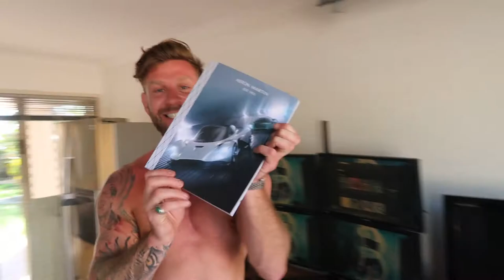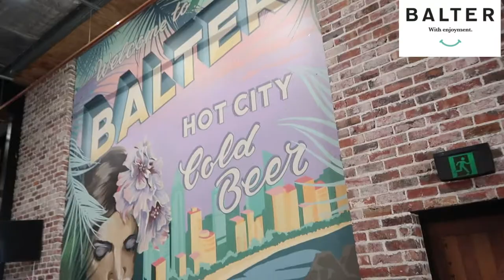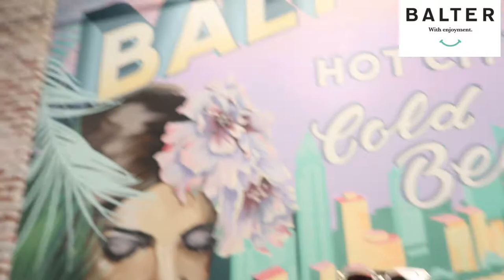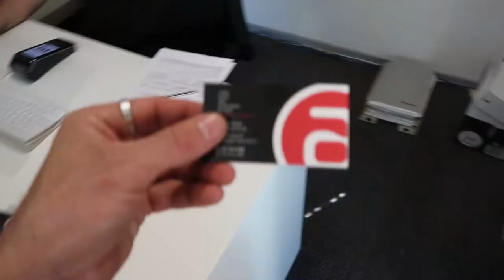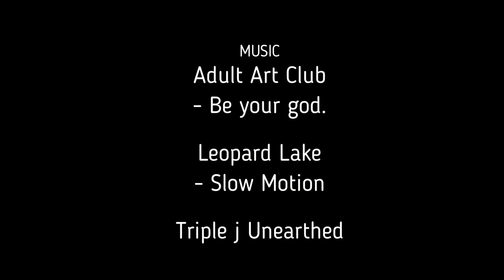Pre Launch party set-up. Beer sponsor.. will Stock make it?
The days leading up to the launch party.
The stock landing at my place the day before the launch.
The day of the Launch, setting up the venue, the band, the entertainment and the drinks!